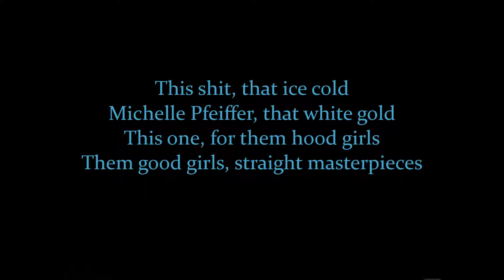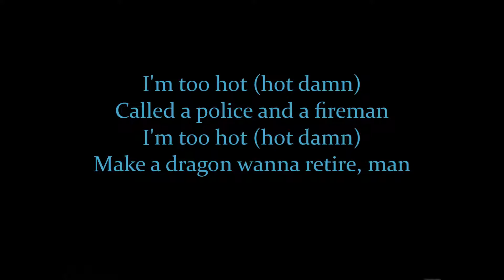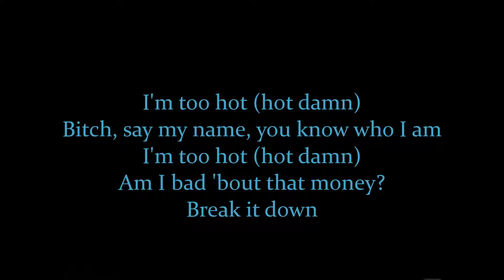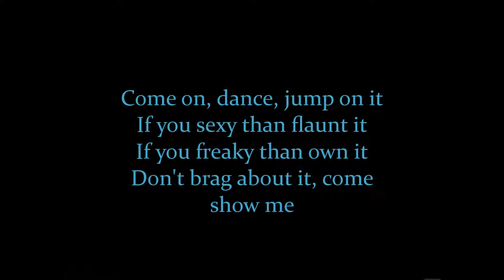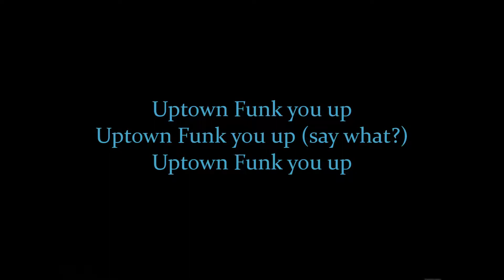mark ronson uptown funk feat bruno mars lyrics